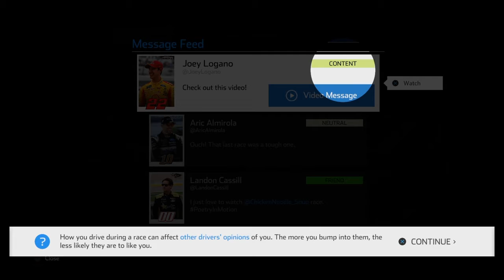Nascar Heat 4 Career Mode Ep 6|Daniel Hemric Ruined Our Race!